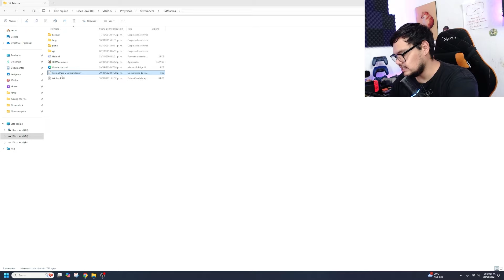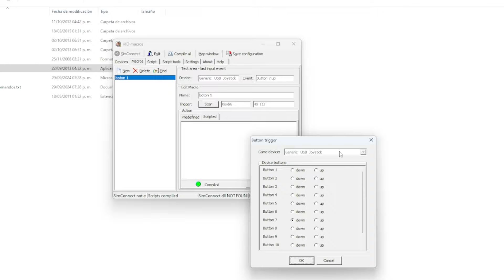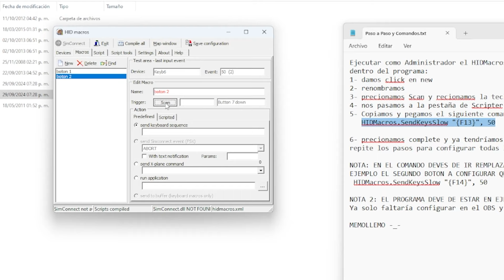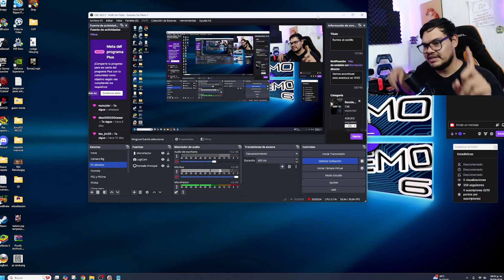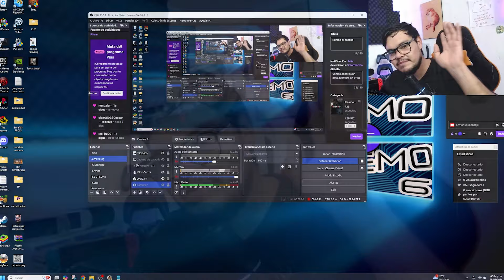Stream Deck Casero Económico y Super Fácil de Hacer | Controla tu OBS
Que onda gente como están? Ahora les quiero mostrar la forma mas fácil de hacer un Stream Deck para poder controlar su OBS y tener un control mas rápido de sus transmisiones además es super económico y sin soldadura , no se necesita saber mucho de electrónica para hacer esto 😎

MI PC y Equipo
- MB Aorus B450 Elite
- Ryzen 7 5700x 8 Nucleos 16 Hilos 4.6GHz
- 32 GB Ram DDR4 XPG RGB 3200MHz
- Tarjeta de Video Gigabyte 4060 8GB
- SSD 1TB + HDD 1TB
- Fuente de poder 600W bronce
- Ventiladores Kit Munfrost Solar Wind ARGB
- Disipador AeroCool Mirage 5
- Gabinete Lightning Jaguar Warrior
- Mouse Xzeal XST-200
-Teclado Ele-Gate TC-17 Mecanico
- Monitor Acer Aopen 27HC5UR  CURVO

MEMOLLEMO -_-